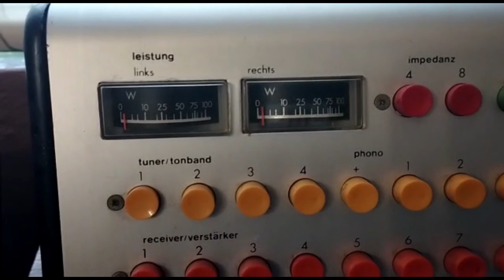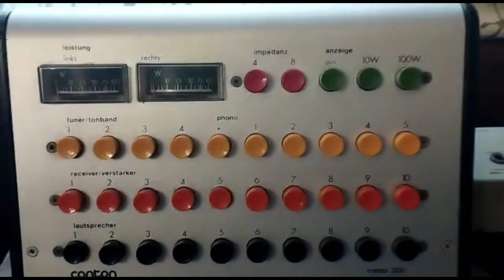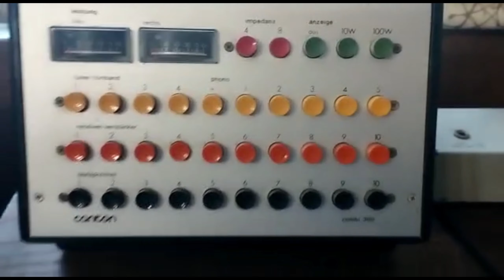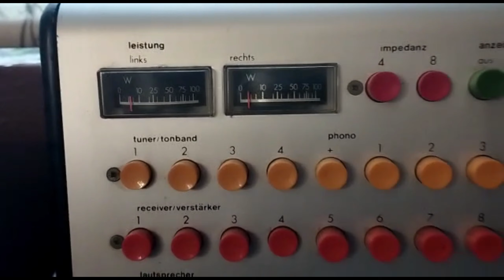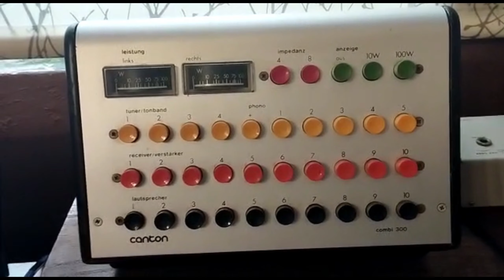Selector Switch - Combi 300 & Luxman AS-5 -Air - Moon - All i Need - Run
Selector switch - Canton Combi 300 & Luxman AS-5

Ideal para quem tem vários sistemas de som, podendo alternar, misturar os equipamentos entre si.

Também uso mais dois, um JEC TC-616 e outro da HQ

Amplificadores usados neste vídeo: Sony TA-F55 & Clarion MD 7800 UFO

Leitores de CD:  Kodak PCD 860 & AMC CD6,  ambos BitStream  de origem Philips

Som captado ao vivo por Olympus LS-12

Temas_ Air - Moon - All i Need - Run